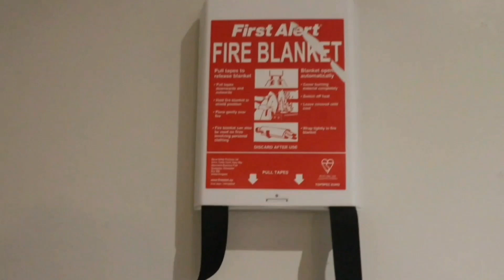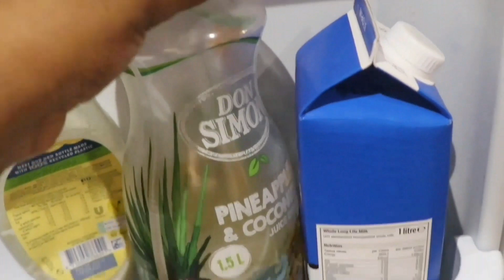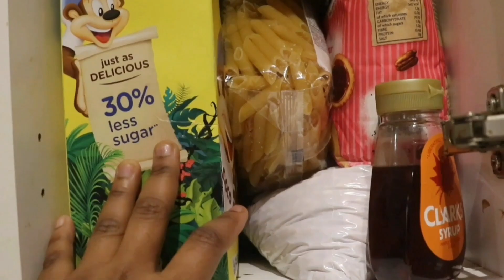International Student UK House Tour.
Hey guys, in today's video I take you guys on a tour of my shared student accommodation.

I film with my Samsung A50.

I hope you enjoy watching today's video
*PLEASE like, drop a comment if you did enjoy*